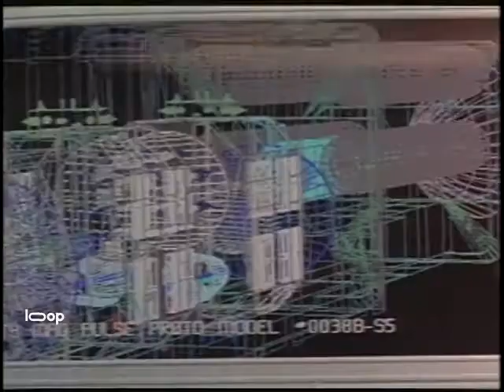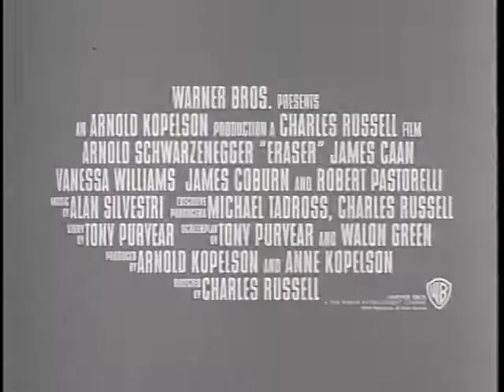Eraser 1996 | Classic Trailer